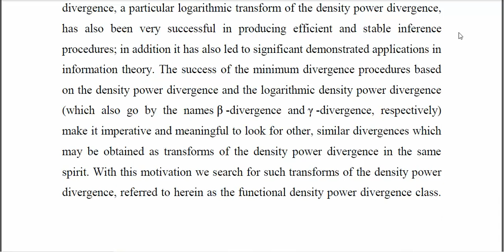Characterizing the Functional Density Power Divergence Class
IEEE PROJECTS 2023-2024 TITLE LIST
From Our Title List the Cost will be,
Python=4500/-
Mininet=5000/-
Dot Net Project =2500/-
Java Project=2500/-

Support Including Packages
* Complete Source Code
* Complete Documentation
* Complete Presentation Slides
* Flow Diagram
* Database File
* Screenshots
* Execution Procedure
* Video Tutorials
* Supporting Softwares

Support Specialization
* 24/7 Support
* Ticketing System
* Voice Conference
* Video On Demand
* Remote Connectivity
* Document Customization